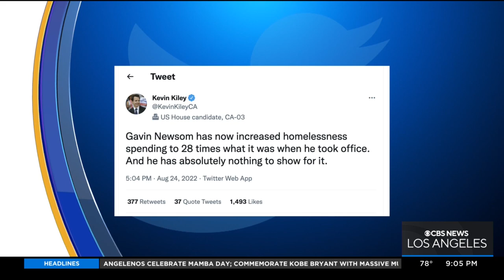Newsom announces nearly $700 million in funding to help house the homeless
Political Reporter Tom Wait reports from Mid-City where Gov. Gavin Newsom almost $700 million in funding for Project Homekey, a program that converts building into permanent housing in an effort reduce the number of people suffering homelessness.